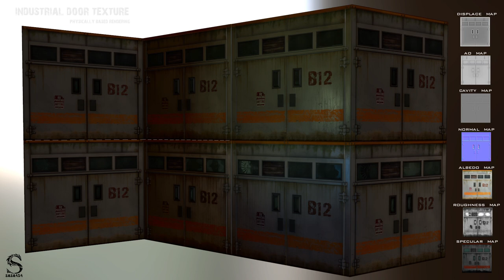Industrial Door Texture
Physically Based Rendering (PBR)
Rendering in real-time